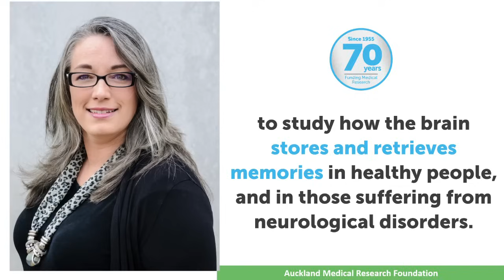Curious About The Link Between Imagination, Memory and Aging? | AMRF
Are you curious about the link between imagination, memory and aging?

Want to learn more about what changes in that relationship later in life?

Curious about the groundbreaking hypothesis, recognised as one of the “Top Ten Breakthroughs” of its time, that rewrites our understanding of how we remember the past and imagine the future?

Are you curious to know more?

For this story, and more, register today for this free live event, to be held at 6pm on Monday October 13.

This event is organised by the Auckland Medical Research Foundation, marking 70 years of funding medical research; partnering with Shaw and Partners, Auckland University of Technology and the University of Auckland.

For the last seven decades, the Foundation has provided funding to enable world-class medical researchers who are transforming lives.

Pre-eminent researchers such as Professor Donna Rose Addis, who returns to New Zealand to share details of her pioneering work in the use of brain imaging, to study how the brain stores and retrieves memories in healthy people, and in those suffering from neurological disorders.

Professor Addis and Professor Robert Gourdie are speaking at the last of this year’s public 70th Anniversary events hosted by the Auckland Medical Research Foundation.

Join us to hear from these two distinguished speakers at this free live event, at 6pm on Monday October 13.